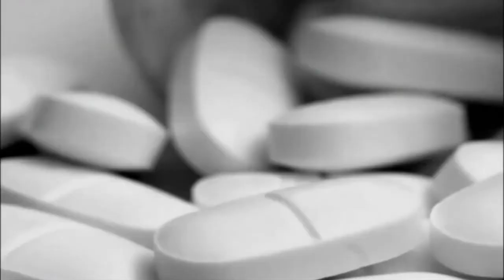BeActive Commercial 2014 #1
This is BeActive's commercial from 2014, which was found at Ispot.TV